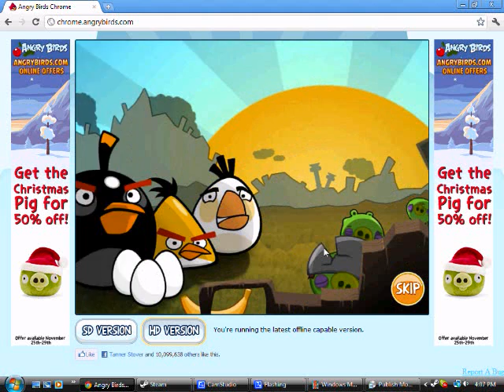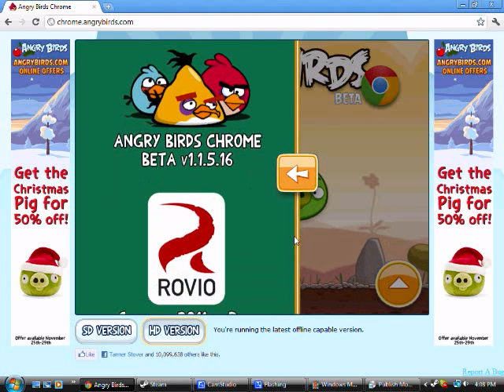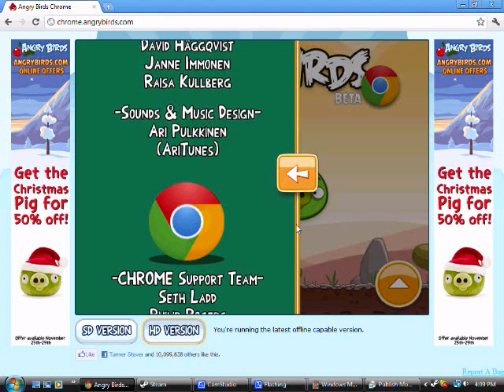Let's Play: Angry Birds Chrome - Part 8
In this Episode, we beat Area 3!